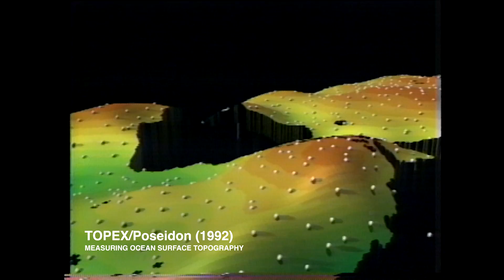Our Oceans from Space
NASA's exploration of our oceans from space spans a rich history. Delving into the depths of our oceans unveils the mysteries of our own planet, our home. Therefore, NASA remains steadfast in leading the way in oceanic research.

Grace Weikert (AMA): Lead Producer
Katie Jepson (KBR): Lead Writer
Kathleen Gaeta (AMA): Support
Jefferson Beck (MORI): Support
Aaron E. Lepsch (ADNET): Technical Support